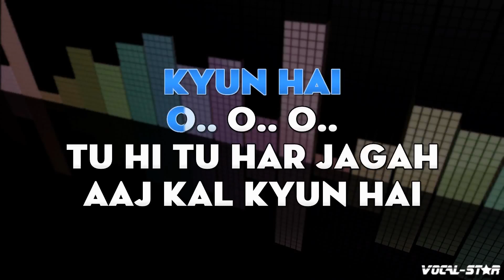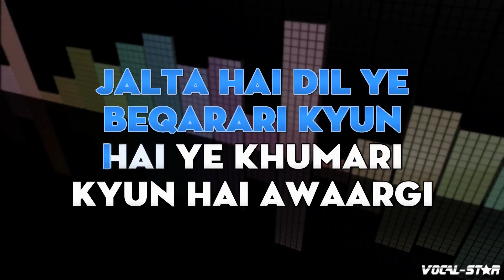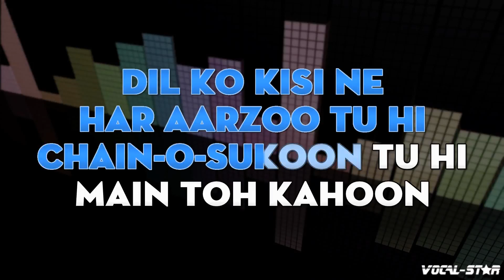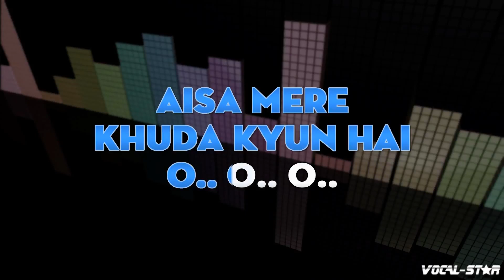Tu Hi Tu Har Jagah Karaoke | Kick Karaoke Version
Whether you're a long-time fan of Kick or discovering their music for the first time, "Tu Hi Tu Har Jagah" instrumental version will have you dancing and singing along in no time. So grab the mic, hit play, and let the good times roll with this upbeat and infectious track. Belting out this amazing karaoke instrumental version will be incredibly fun!

00:00 Introduction
00:10 Start of Song
05:16 Next Song